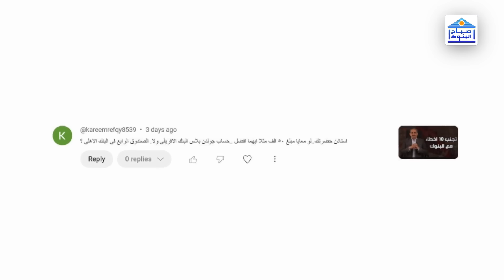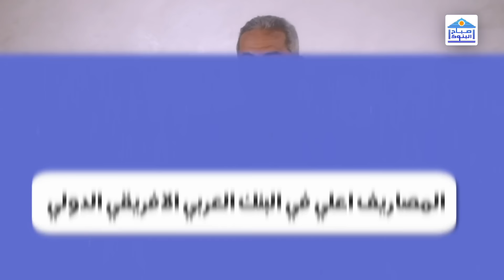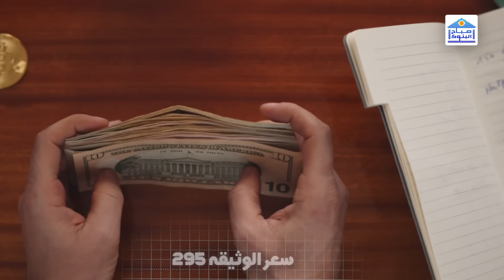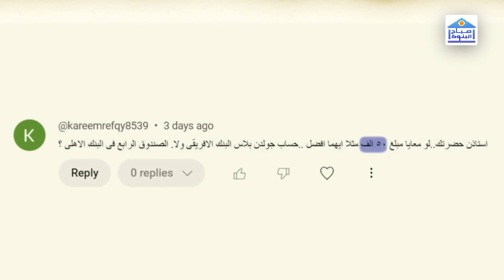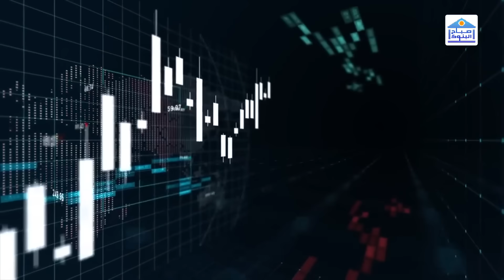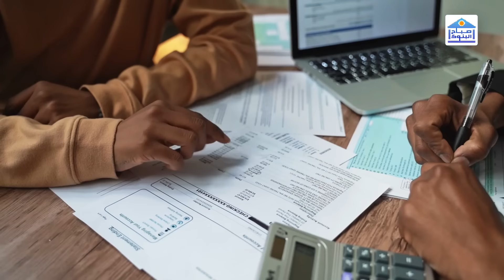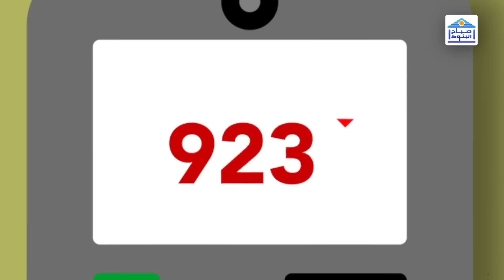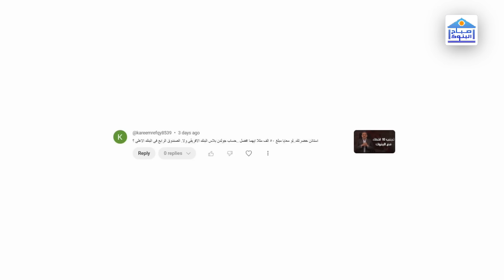الصندوق الرابع بالبنك الاهلي أم توفير جولدن بلس بالعربي الافريقي لاستثمار 50000 جم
في حلقة اليوم، هنرد على سؤال وهو يشغل اهتمام كثير من المشتركين على القناة حول استثمار 50000 جم ولكن هو في حيرة ما بين حساب توفير جولدن بلس والصندوق الرابع لهذا هنتكلم عن اللي معاهم مبلغ 50 ألف جنيه فأكثر وبيفكروا في أفضل استثمار ليه.
هنسأل السؤال: هل الأفضل تفتح حساب توفير جولدن بلس في البنك العربي الأفريقي الدولي؟ ولا تستثمر في الصندوق الرابع بالبنك الأهلي المصري؟ هنقارن المزايا والعوائد ثم حضرتك تقرر الأفضل بالنسبة لك
القناة على facebook
القناة على twitter
القناة على instagram
القناة على tiktok
القناة على linkedin
الدكتور محمد العجمي على facebook